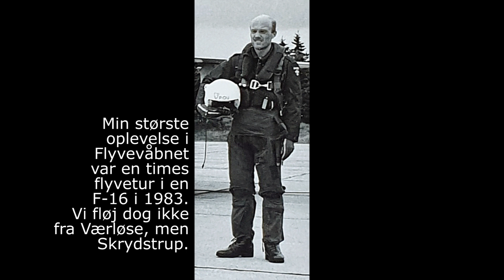FSN Værløse i dag